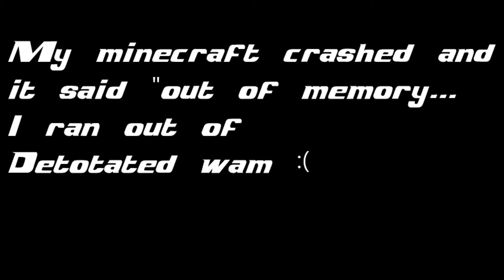|HCF| A tussle with Johnzeh and running out of wam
gf Johnzeh! my minecwaft wan out of detotated wam